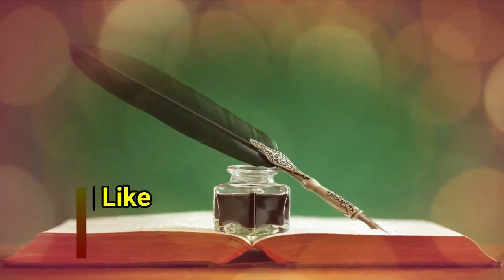Masjid Me Namazio Ko Salam Kairna Kaisa | Namaz Ke Intezar Me Bethe Logo Ko Salam Karna Kaisa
(NEWS & Update) 📰 📅⏰
Aane Wali Videos & Live Timing Dekhen
masjid me bethe logo ko jawab dena wajib hai
kya masjid me bethe logo ko salam karna chahiye
kya namazio ko salam karna chahiye
sikander warsi about namazi ko masjid me salam